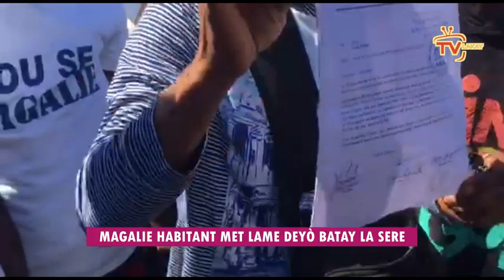Dimitri Vorbe asasen ki touye Jovenel l'ap prepare malèt pou antre Ayiti/ Magalie Habitant frape fò